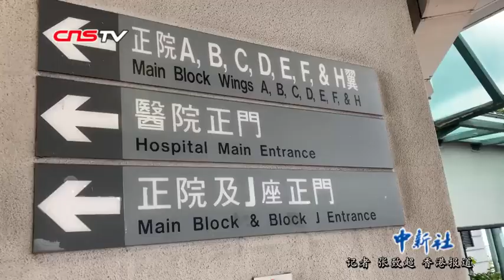香港特区前行政长官曾荫权获释 出狱后最想品尝久违的咖啡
15日上午，早前因“公职人员行为失当罪”被判入狱的香港特别行政区前行政长官曾荫权在玛丽医院留医期间刑满获释。曾荫权表示，今后将与家人团聚，享受宁静的退休生活，最想品尝久违的咖啡。（记者 张致超）